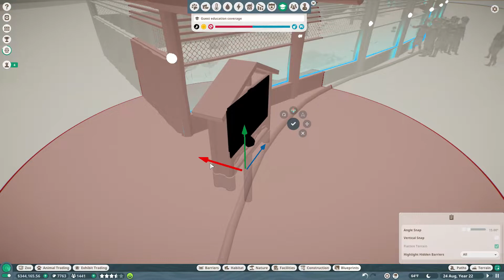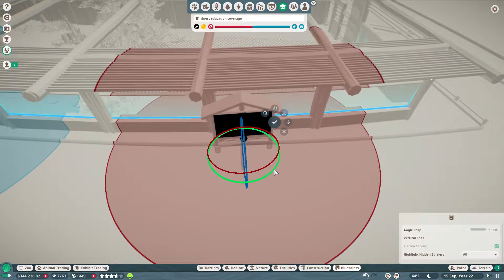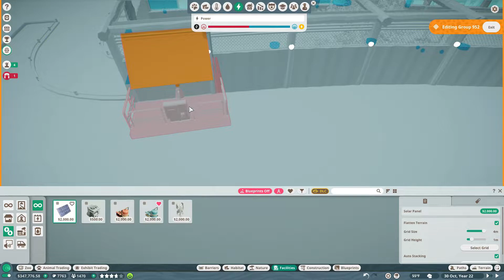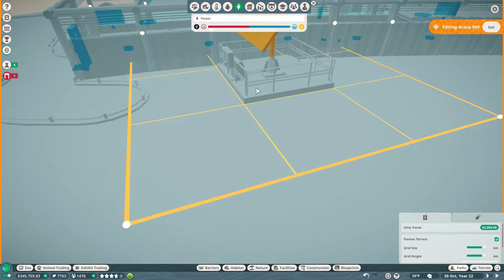ARCTIC FOXES | PART TWO | SEQUOIA PARK ZOO | EPISODE 13 | REAL TIME FRANCHISE GAMEPLAY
Welcome to Sequoia Park Zoo, a franchise zoo project set in Central Canada. Most of the animals are going to be from northern, colder climes. In episode, #13, I finish construction on the Arctic Fox habitat.

"You, Me, & Other Animals" by J.J. Ibsen
"You, Me, & Other Animals (Reprise) by J.J. Ibsen
"Jeaux Doe" by J.J. Ibsen